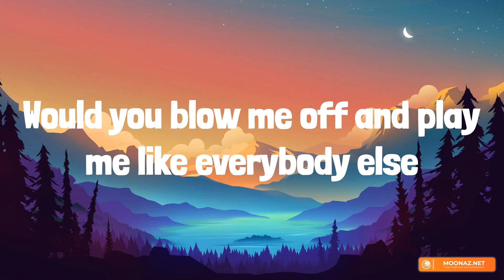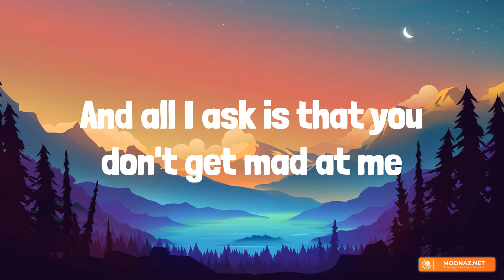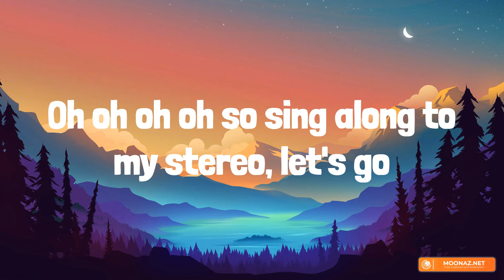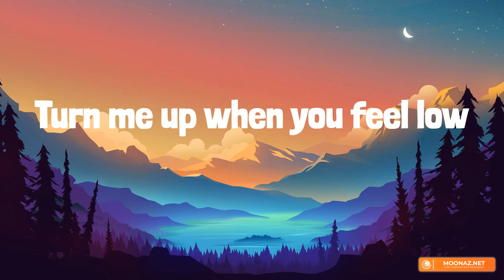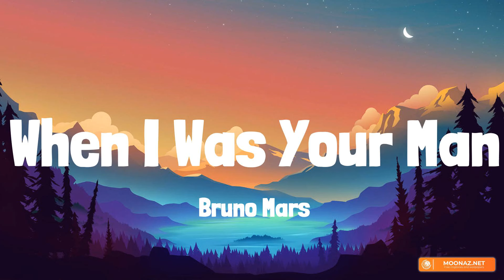Stereo Hearts - Gym Class Heroes (Lyrics) ft. Adam Levine | One Direction, Ruth B., Bruno Mars,...